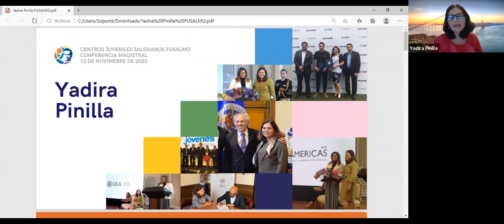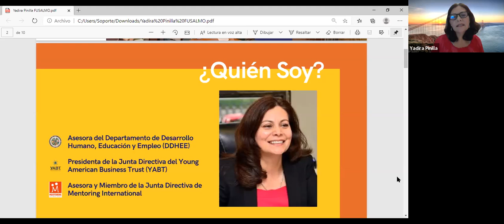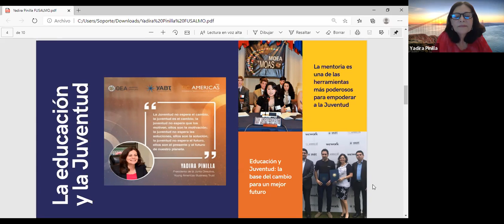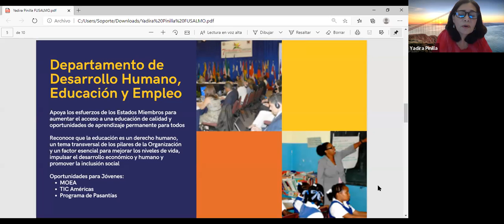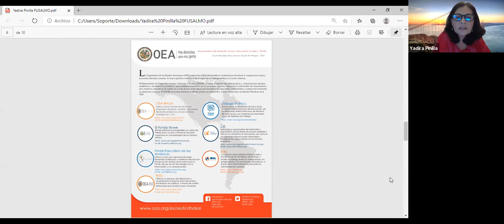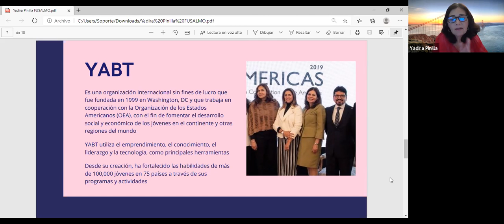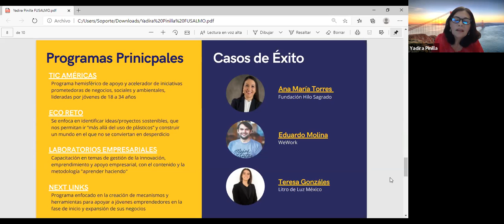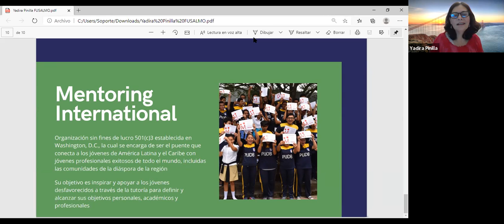La Mentoría es uno de los elementos más poderosos para empoderar a la Juventud